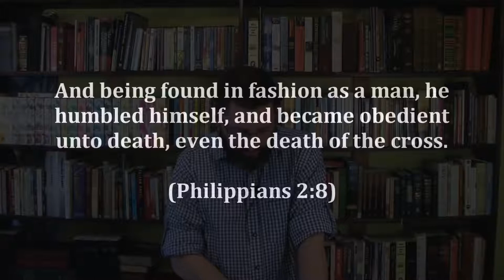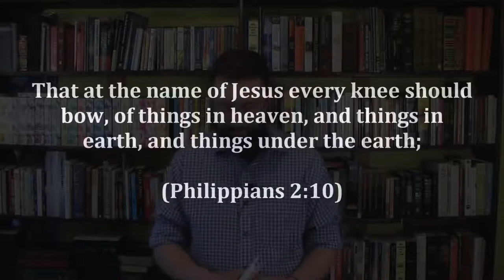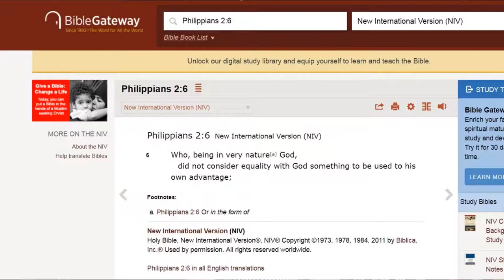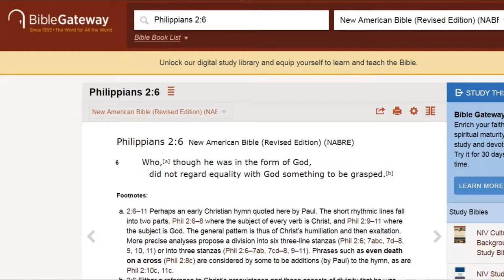22: The Trinity Exposed